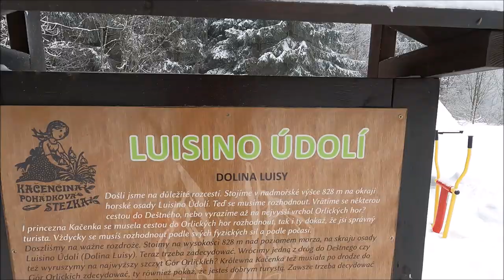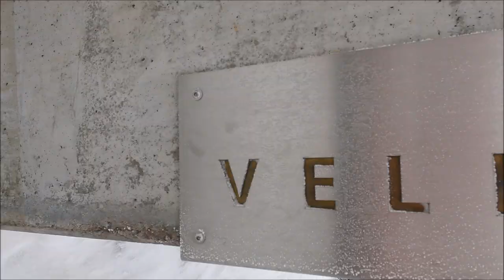NAHORU -Velká Deštná- Orlické hory, 10. 2. 2021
Horský vůdce Janek Bednařík stoupá v projektu NAHORU! Tentokrát na Velkou Deštnou v Orlických horách.